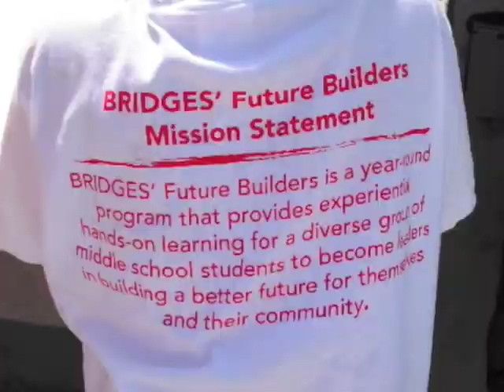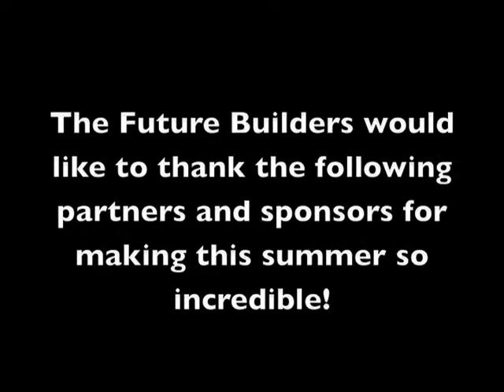BRIDGES Future Builders Summer Camp 2009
Future Builders is a year-round program that provides experiential education and training for a diverse group of middle school students to become leaders in building a better future for themselves and their community.